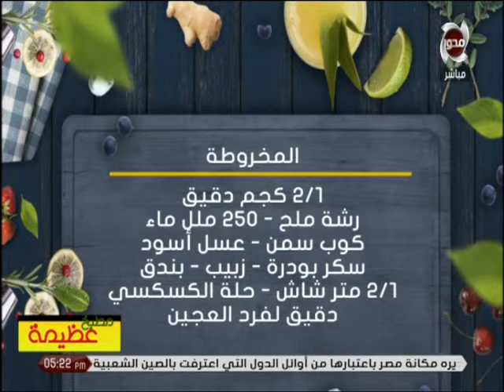طريقة عمل المخروطة مع الشيف عظيمة